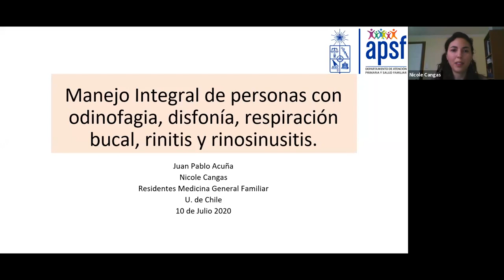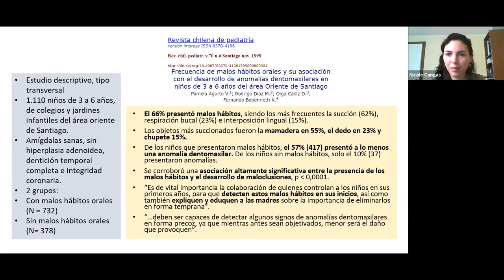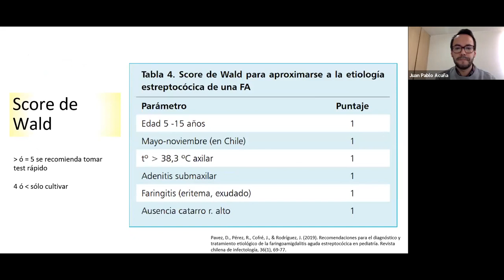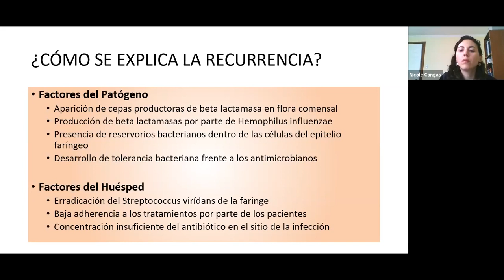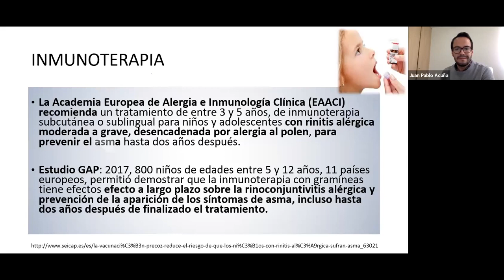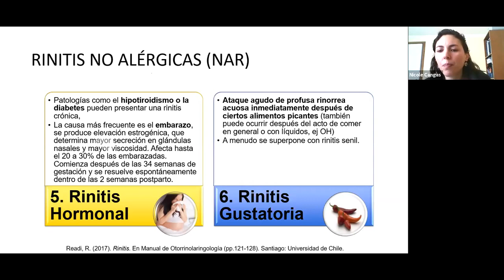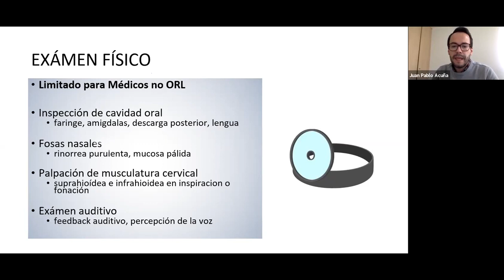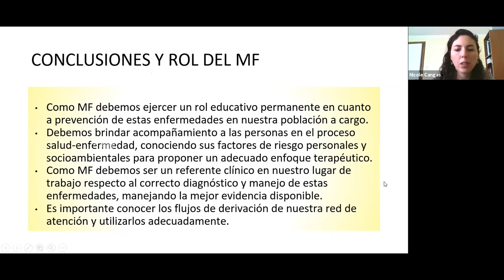Manejo integral personas con odinofagia, disfonía, respirador bucal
Manejo integral personas con odinofagia, disfonía, respirador bucal: Hiperplasia adenoidea, hiperplasia de amígdalas, rinitis diag. diferencial
Presentación de
Dra. Cangas 3° año
Dr. J.P. Acuña 1 año